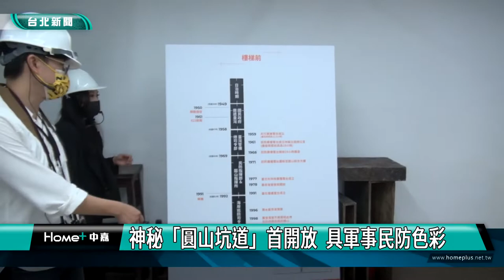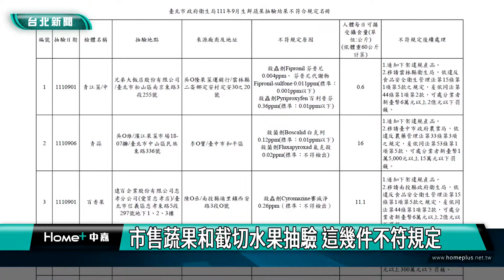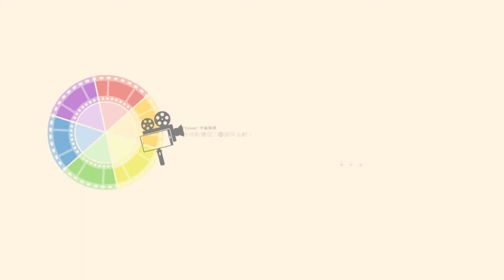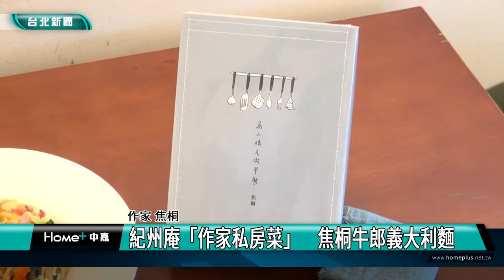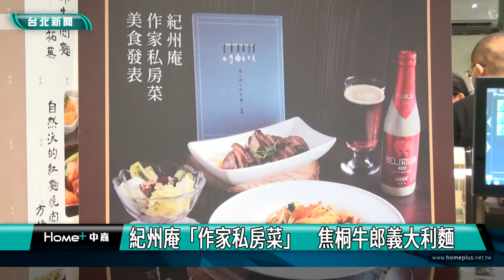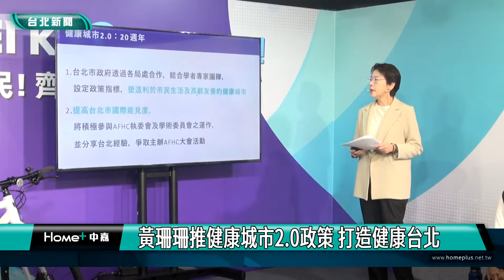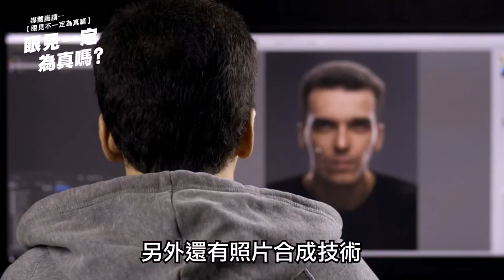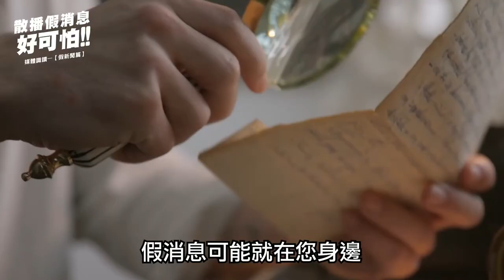中嘉台北新聞-20221110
00:20 神秘「圓山坑道」首開放 具軍事民防色彩
06:38 市售蔬果和截切水果抽驗 這幾件不符規定
12:23 信義區成年禮發揮創意 RAP我的成年宣言
21:09 史上最大宗 7億元大麻花藏木屑包裹
26:42 紀州庵「作家私房菜」　焦桐牛郎義大利麵
35:04 黃珊珊推健康城市2.0政策 打造健康台北
42:36 酒後騎電動滑板車已違法  男子遭判刑2個月
45:42 年度基隆好物出爐-在地業者與設計師合作
49:44 崇右科大成立無人機產業基地
55:03 機車追撞公車被壓住 候選人目睹伸援

臉書追起來
Home 中嘉- 吉隆有線電視

趣聞不漏接
吉隆官網(中嘉新聞)

喜歡看電視?